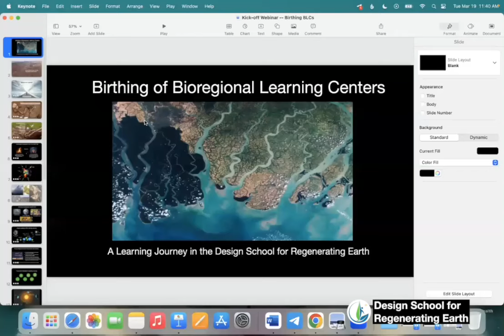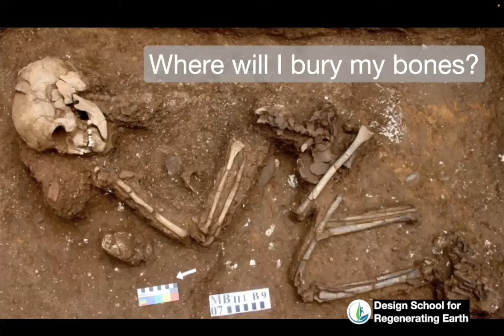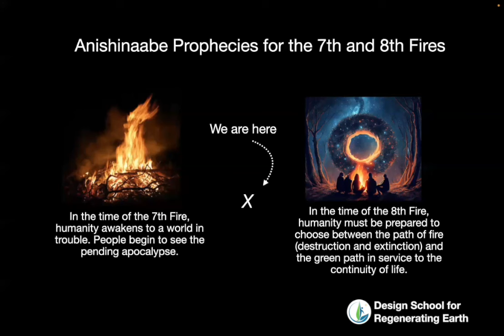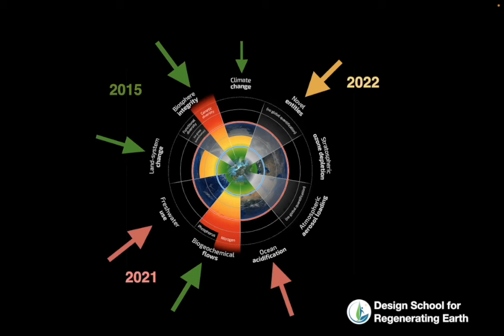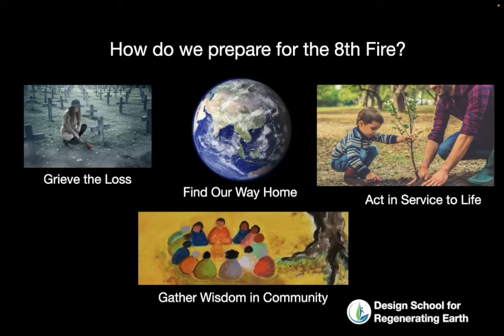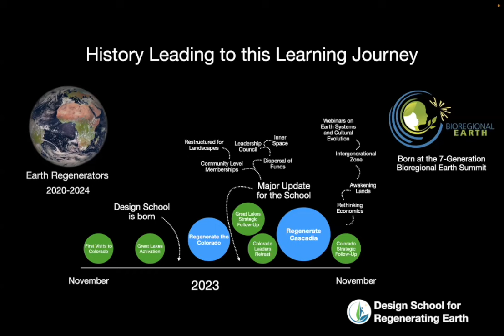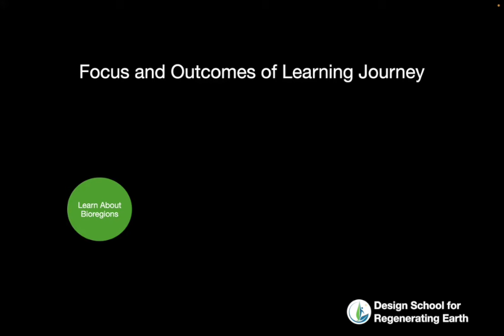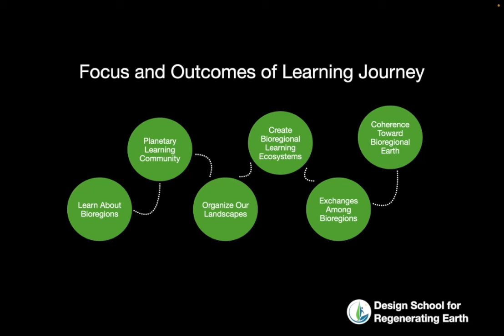Kick-off for Learning Journey on Bioregional Learning Centers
This is the introductory video for the learning journey called "Birthing Bioregional Learning Centers" hosted by the Design School for Regenerating Earth.

If you'd like to join the learning journey, become a member of the Design School here: